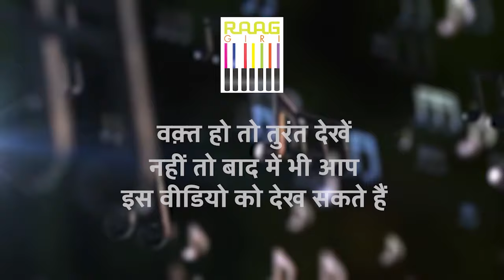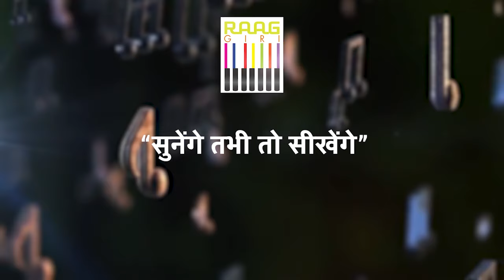Vidhi Sharma से सुनिए Aaj Radha Brij Ko Chali । आज राधा ब्रज को चली । Ustad Rashid Khan । राग भैरवी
Experience the timeless classic "Aaj Radha Brij Ko Chali" in the soul-stirring rendition by Vidhi Sharma, originally sung by the maestro Ustad Rashid Khan. Let the captivating Raag Bhairavi transport you to the mystical realms of devotion and love. 🎶🙏